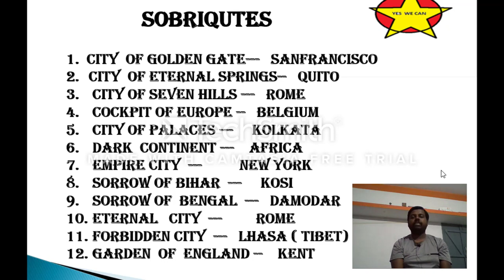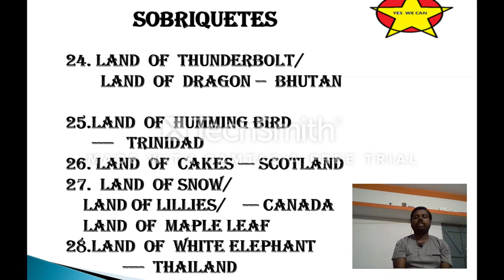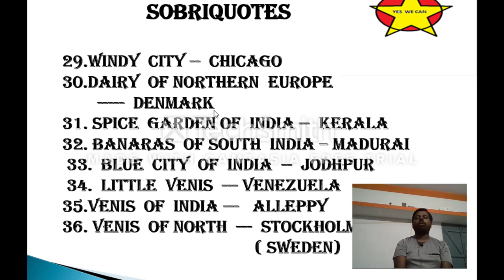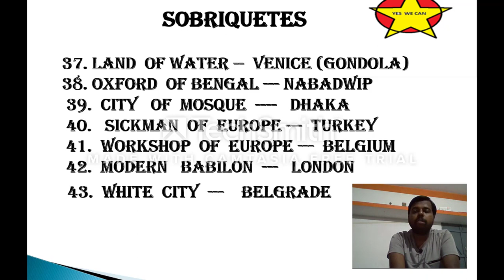Sobriquetes : WBCS,PSC Miscellaneous